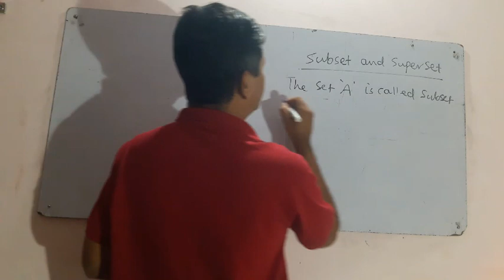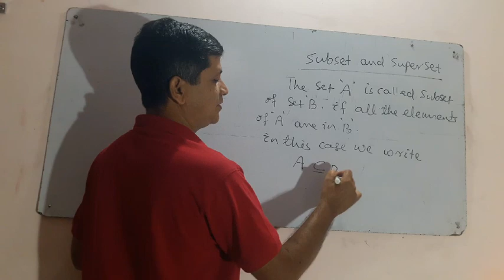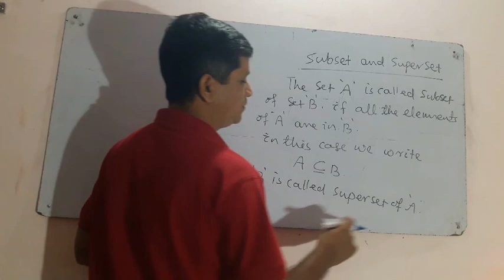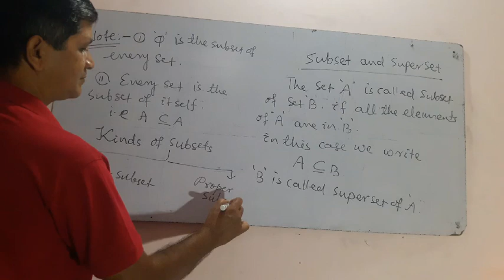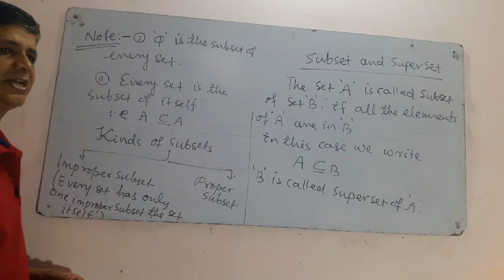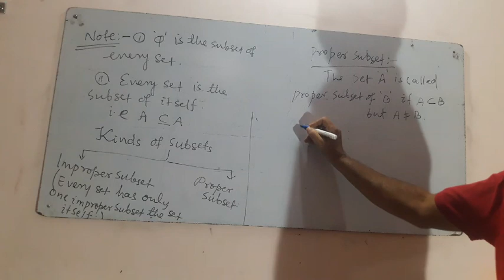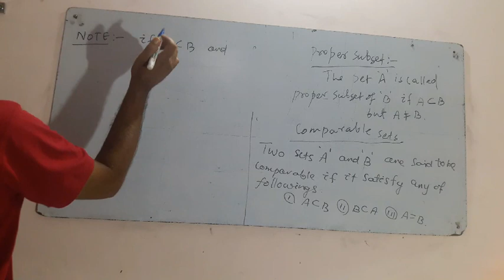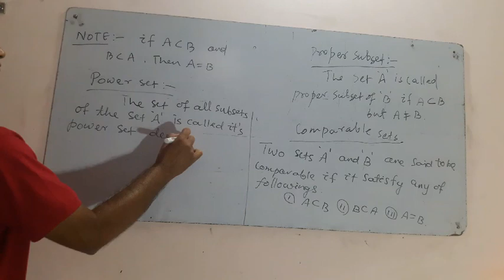Sub Set And Super Set